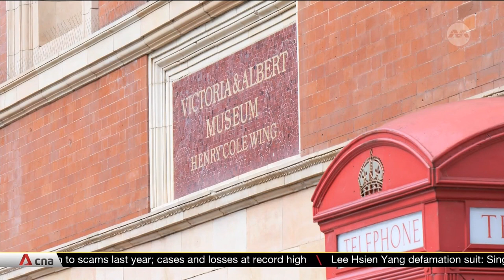British museums grapple with returning prized, looted artefacts to countries they came from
Some prized artefacts in British museums are gradually making their way back to the countries where they originated from, but rigid legal impediments and political sensitivity have considerably slowed down the process of restitution. While many of the treasured cultural objects in Britain’s museums were gifted, some were previously stolen or taken by force, particularly during the colonial era. But returning the spoils of empires is far from simple, said observers. CNA’s Julia Chapman reports.